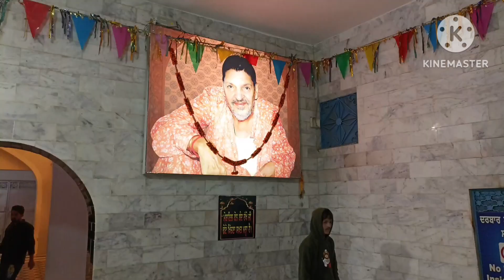baba murad shah ji nakodar II बाबा मुराद शाह जी नकोदर